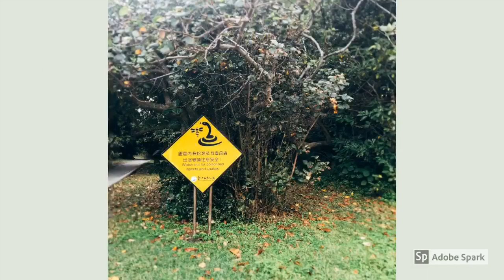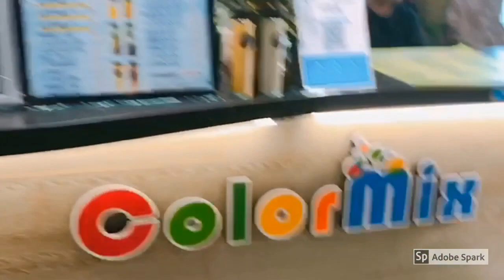Seeing Education with Feet 國立屏東大學越南交換生FILM 2-4th group A Day In Kenting Linh Thu, Ngan(墾丁國小)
教育學院專責辦理，邀請來自越南的2所姊妹校，地理位置位居台商企業聚集地，平陽省的土龍木大學，以及越南當地知名的肯特大學參加這次的活動，同時也結合了屏東大學外派學生的訓練課程，讓遠自越南來訪的學生，與屏大的學生一同上課學習，讓屏大的學生有機會與越南學生交流，建立未來國際友誼的無限可能。

同時，為了讓屏東在地風土人文民情推展進入越南，結合探索教育、實驗教育、食農教育等專業領域，除了屏大課堂學習外，也與屏東縣政府教育處、恆春鎮墾丁國小、瑪家鄉長榮百合國小共同攜手，安排越南學生分作兩個小組，分別前往兩所在地小學，見識屬於墾丁地區特殊的海洋文化，以及經歷莫拉克88風災浴火重生的原住民族社區部落，並且進入台灣的教育現場，除了讓越南的學生成長，並且以手機進行微電影紀錄，所有一步一腳印的探索過程，也讓參與學生能夠帶回越南分享給更多的同學，觸發臺灣與越南未來交流的更多可能。